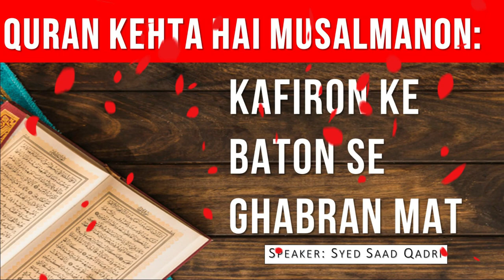Quran kehta hai Kafiron ke Baton se Ghabrana mat